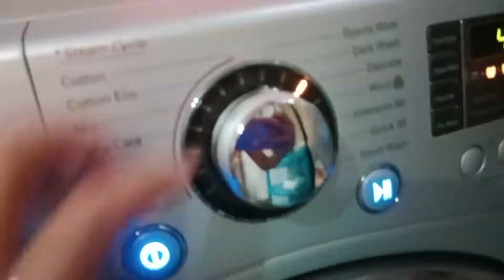Daily Routine ng Domestic Helper in Singapore